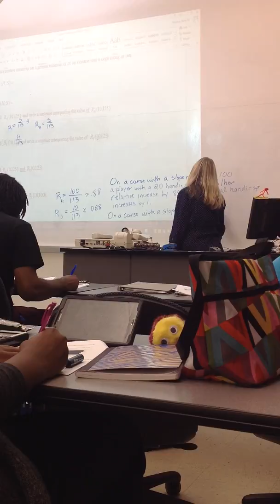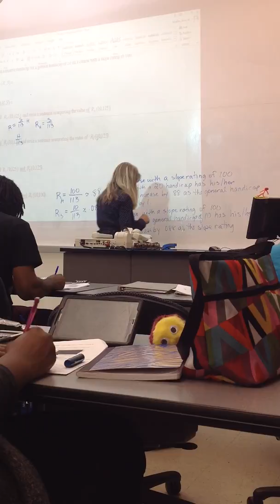Oct 11th 2016 010